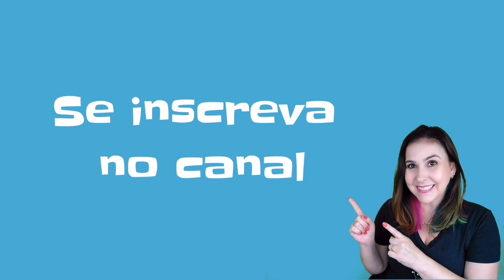Projeto Primavera com POEMA + MÚSICA + CIÊNCIAS - Educação Infantil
Videos completos de cada proposta aqui👇🏼👇🏼👇🏼

BAIXE esse e + 100 áudios EXCLUSIVO DOREMIPATY adquirindo o CURSO ON-LINE DE MUSICALIZAÇÃO DOREMIPATY para educadores e pais onde você encontrará as canções do Youtube para baixar e muitas brincadeiras musicais EXCLUSIVAS